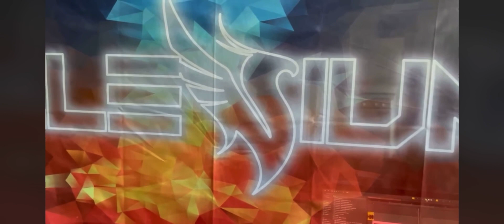ILLENIUM feat. iann dior - First Time (30 seconds preview)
30 second from the new unreleased song that’s gonna drop next week